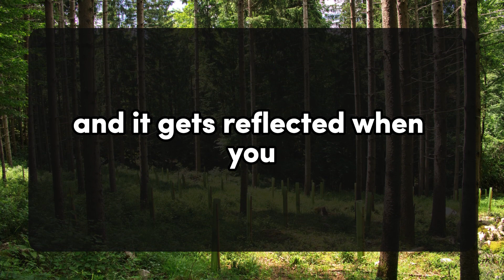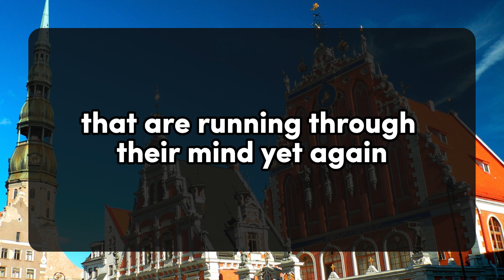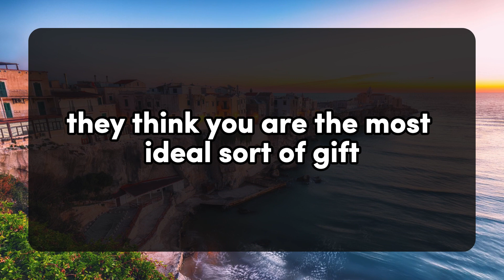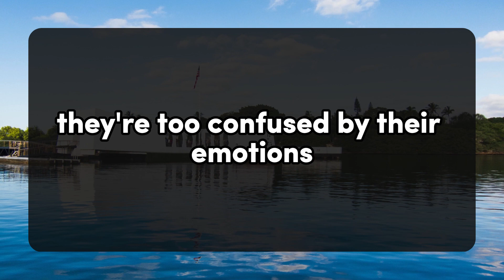😱😰Your Person Wants To Meet And Tell You. 💌 dm to df 💕 Twin flame